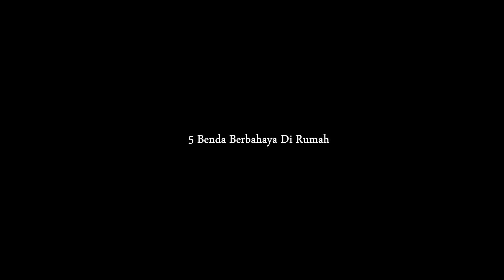Pantas saja Rejeki jadi SERET..jika menemukan 5 benda ini di sekitar Rumah musnahkan ⁉️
5 benda yang digunakan untuk santet
benda yang digunakan untuk teluh
5 benda berbahaya
benda dukun
benda teluh
benda guna guna
benda teluh dukun
benda dukun teluh
benda ilmu hitam
benda santet
benda teluh
benda dukun
benda sihir
benda sihir berbahaya
tumbal sihir
tumbal santet
tumbal guna guna
5 benda untuk santet
santet
orang terkena santet
terkena santet atau guna guna
dukun santet
santet teluh guna guna
terkena santet
terkena guna guna
efek terkena guna guna
benda benda aneh
santet benda aneh
5 benda aneh
5 benda aneh yang berbahaya